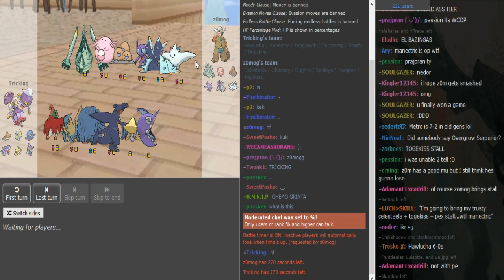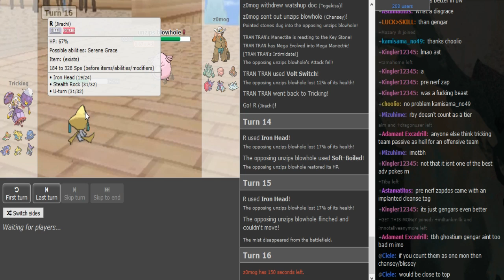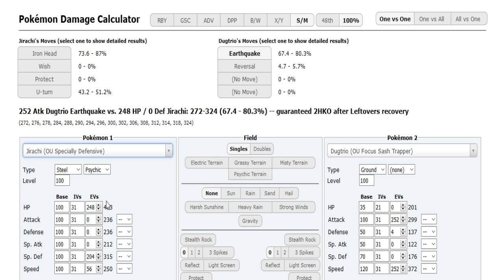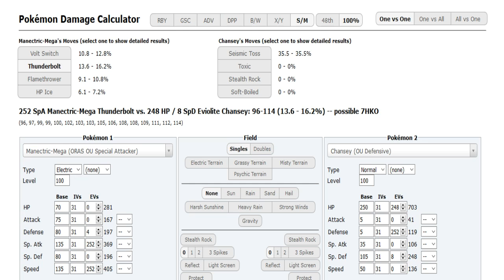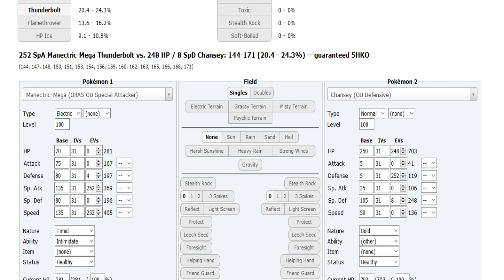World Cup of Pokémon XII-Round 1: Tricking vs Z0mog (Sun&Moon OU) w/Dokkerich